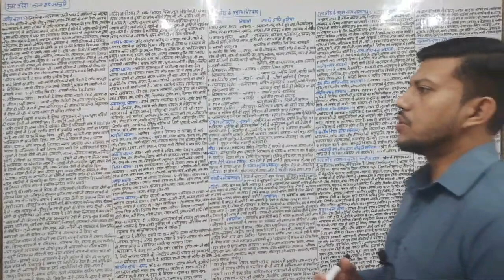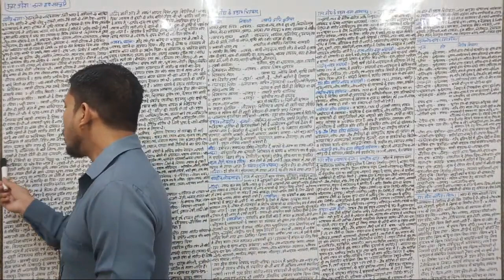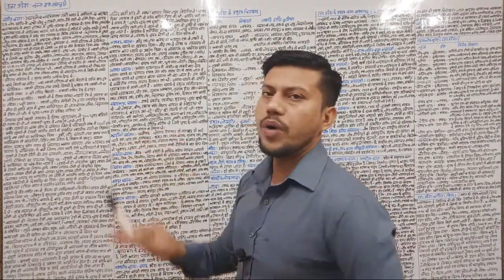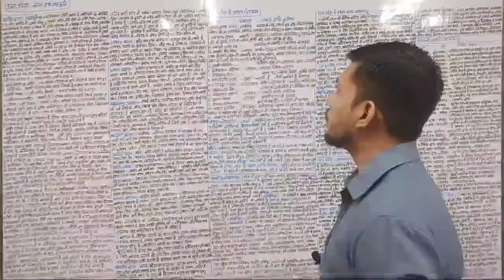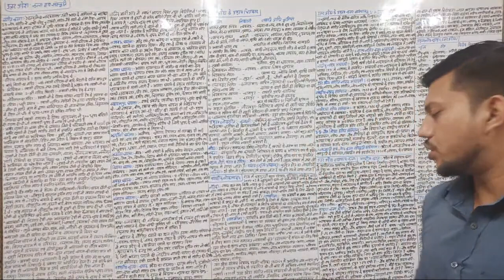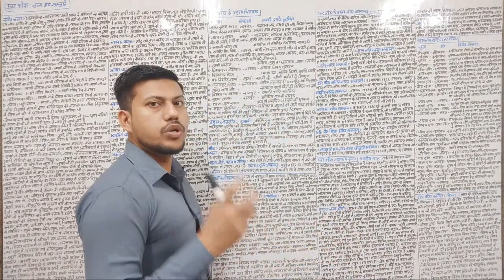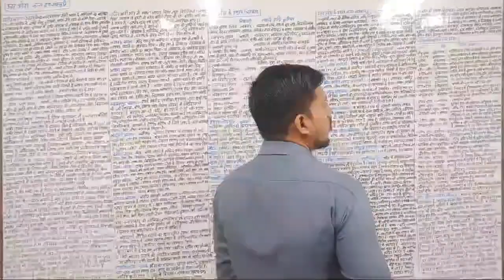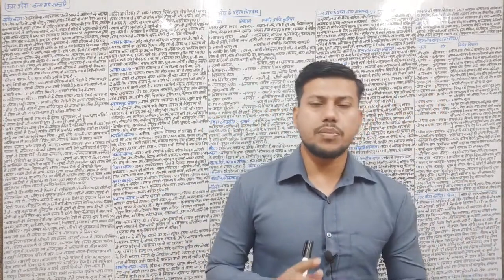Complete Art & Culture Of Uttar Pradesh- 03 | उत्तर प्रदेश राज्य की कला एवं संस्कृति | UPPSC,/UPSSSC